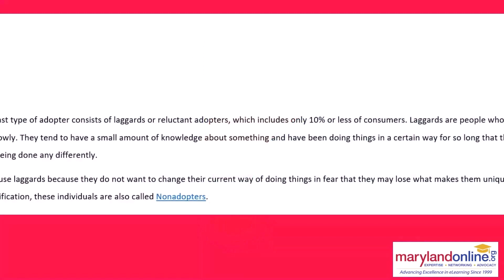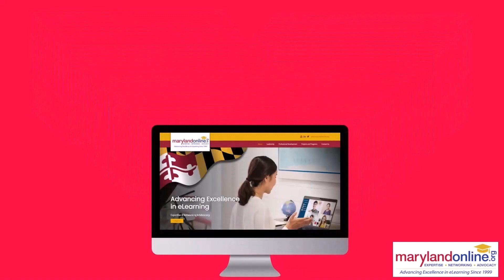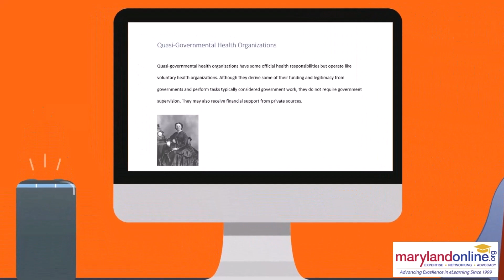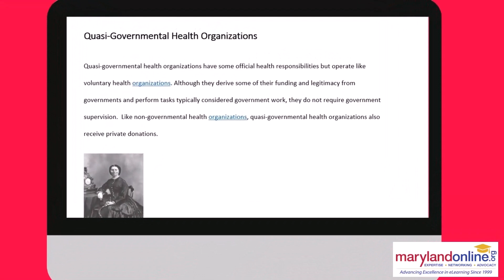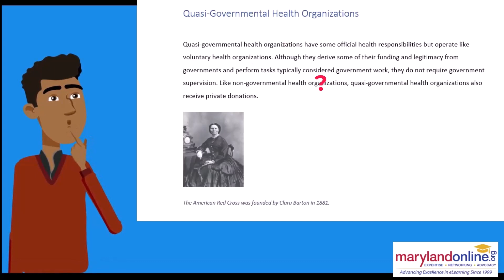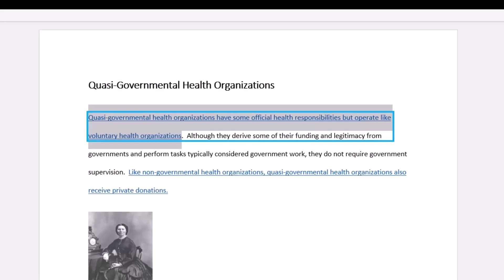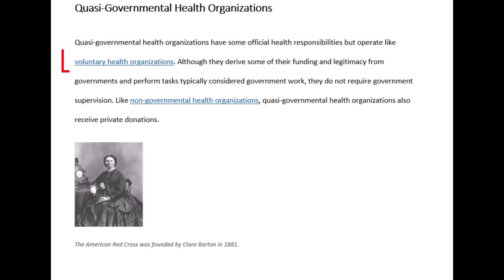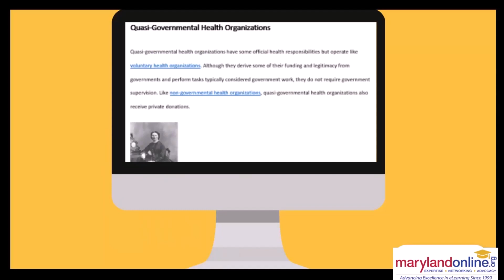The Ambiguous Anchor Text Error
Students using screen readers rely on clear, concise anchor text.
Debbie Dorsey, Assistant Professor of Health at Harford Community College and MarylandOnline Leadership Institute alumnae, demonstrates what happens when anchor text goes bad.